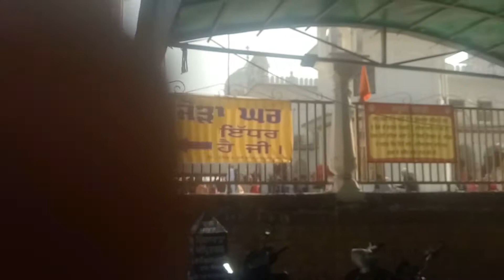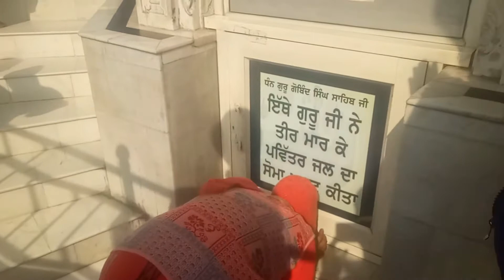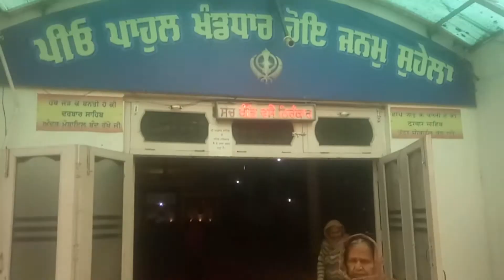Gurdwara Shri Alamgir Sahib,Manji Sahib Alamgir in Ludhiana Punjab...AJVlog TheAJvideo,/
Bluetooth Mini Speaker RM BT533 Unboxing and Full Review Technical A.J,/
GT 112 Bluetooth Speaker Unboxing Technical A.J,/
Jio Phone Battery Connector Change Technical A.J,/
Bluetooth speaker charging jack Technical A.J,/
Power Bank Charging juck chang Technical A.J,/
Samsung Galaxy A20 Display screen Replacement Technical A.J,/
How to Create a YouTube Channel in Mobile,Laptop Technical A.J,/
OPPO F1 PLUS Settings A.J,/
PAY POINT IRCTC Ticket Booking A.J,/

vlog video
cute bachcha
cute life
cute life new video
viral boy pushpa
aditya vlogs
krishna vlog
vlog video
vlog videos
cute bachche
cute blogger
cute vlog
dehati ladka
Vlog video Krishna          gareeb Ms gamming
sakat poojan
dehati log
vlog video'viral
daily vlog
vloging video kaise banaye
video viral kaise karen
vlog
food vlog
daily vlog
telugu vlogs
mo vlogs
travel vlog
family vlog
new vlog
vlogger
moto vlog
village vlog
korean vloggers
priya vlog
lifestyle vlog
saree vlog
wide vlogs
sundarban vlog
sk vlog
wedding vlog
hindi vlog
suhana vlog
life is beautiful vlog
kashmir vlog
vlogging camera
pinky vlogs
bangla vlog
bike vlog
jason vlogs
pakistani vlogs
cleaning vlog
food vlogger
youtube vlog
birth vlog
nishana vlogs
v vlog
dj vlog
best vlogging camera
vloger
tfg vlogs
cooking vlog
english vlog
viral vlog
sourav joshi vlogs video
best vloggers
rm vlog
jk vlog
mt vlog
b boys
b boys vlog
b boys video
b boys new video
b boys new vlog
car vlog
daily life vlog
auto vlog
vlog editor
beauty vlog
hot vlog
moto vlogger
fashion vlog
first vlog on youtube
bus vlog
iphone vlog
top vloggers
sexy vlog
best travel vloggers
popular vloggers
vlogging camera for youtube
budget vlogging camera
video camera for vlogging
blogging
carryminati
carry minati
total gaming
techno gamerz
mr indian hacker
indian hacker
round2hell
ashish chanchlani
ashish chanchlani vines
sandeep maheshwari
amit bhadana
bb ki vines
technical guruji
# माय फर्स्ट ब्लॉक
# my first vlog
# first vlog